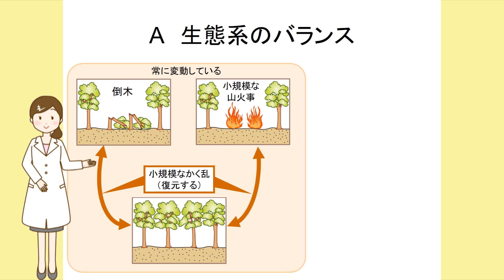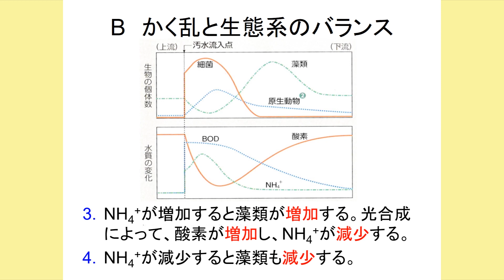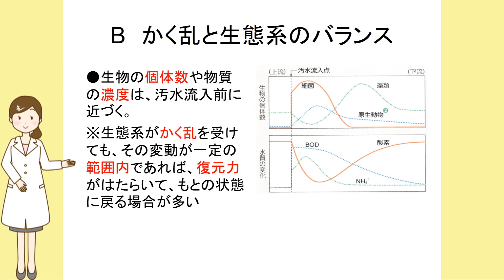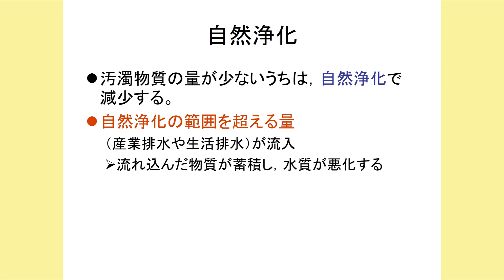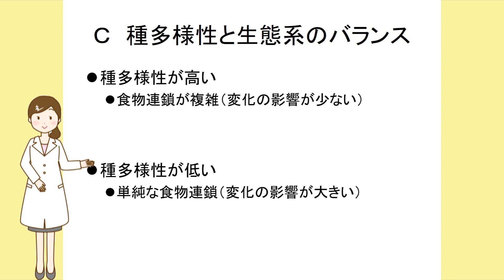2023生物基礎21・生物の多様性と生態系6（生態系2）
こんにちは。 生物基礎、今回は生態系のバランスと保全です。
 生態系はかく乱されて、常に変動しています。しかし、元に戻ろうとする復元力があります。それでも、復元力を超えるかく乱では、別の生態系となってしまいます。森林では倒木や小規模な山火事など、小規模なかく乱が生じた場合には、復元力で、もとの生態系に復元します。
しかし、火山の噴火のような大規模なかく乱が生じた場合は、溶岩に覆われるなど土壌が失われた別の生態系になります。
河川では、生活排水など汚水の流入で、かく乱されることがあります。
そのときの生物の個体数など生態系の変化を見てみましょう。
細菌が有機物を取り込み、急激に増加します。すると細菌を捕食する原生動物が増加します。そして、細菌は捕食されて減少します。アンモニウムイオンが増加すると藻類が増加します。すると、光合成によって、酸素が増加し、アンモニウムイオンが減少します。アンモニウムイオンが減少すると藻類も減少します。細菌が有機物を取り込み、急激に増加すると、呼吸によって酸素が減少し、アンモニウムイオンが増加します。細菌を捕食する原生動物が増加すると、細菌は捕食されて減少します。アンモニウムイオンが増加すると藻類が増加しますが、光合成によって、酸素が増加し、アンモニウムイオンが減少します。アンモニウムイオンが減少すると藻類も減少します。生物の個体数や物質の濃度は、汚水流入前に近づきます。このように、生態系がかく乱を受けても、その変動が一定の範囲内であれば、復元力がはたらいて、もとの状態に戻ります。泥や岩などへの吸着や，沈殿，多量の水による希釈，微生物による分解などで水中の汚濁物質の量が減少することを自然浄化といいます。汚濁物質の量が少ないうちは，自然浄化で減少します。しかし、自然浄化の 範囲を超える量の 汚濁物質が流入した場合は流れ込んだ物質が蓄積し、水質が悪化します。自然浄化の範囲を超える量の産業排水や生活排水が流入した場合、有機物や窒素，リンが川や海に蓄積して、富栄養化が進みます。すると、水面近くで生活する植物プランクトンが異常に増殖することがあります。
表面が赤褐色になる現象が赤潮と呼ばれるものです。水に含まれる酸素の量が減少し、特定の生物が増加したり，死んだり生態系に影響します。アオコとよばれる 表面が青緑色になる現象も見られます。また、種多様性が生態系のバランスに影響します。
種多様性が高いと食物連鎖が複雑になり変化の影響が少なくなります。
しかし、種多様性が低い場合は、単純な食物連鎖となり変化の影響が大きくなります。生態系はかく乱されて、常に変動しています。しかし、元に戻ろうとする復元力があります。種多様性は、生態系のバランスに影響することが考えられます。